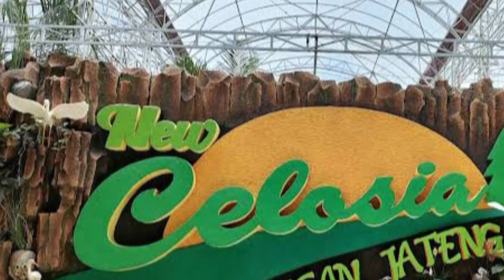Taman Bunga Coelosia, Taman Seribu Bunga, Bak Di Negeri Impian.